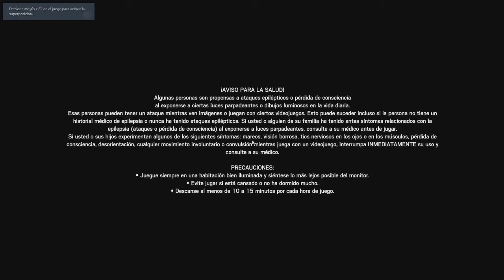¡Sam Fisher! | Shadow Legacy | Rainbow Six Siege Gameplay Español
DESACTIVEN EL ADBLOCK, ME AYUDARÍAN MUCHÍSIMO
ACTIVAR LA CAMPANITAPARA ENTERAROS DE TODO
NO OLVIDES PASAR EL CANAL A TODOS TUS CONOCIDOS.
Mi pc
Procesador: Intel Core i7-3770
Gráfica: Sapphire Pulse Radeon RX 580 8GB GDDR5
Ram:  16Gb ddr3
Disco duro: 2 Tb toshiba + ssd 120G KINGSTON
Placa:  Intel DH77EB